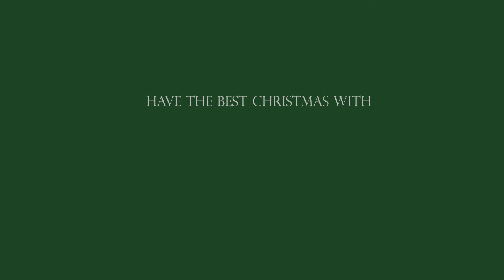How the song was completed - Christmas in Our Hearts story - Jose Mari Chan